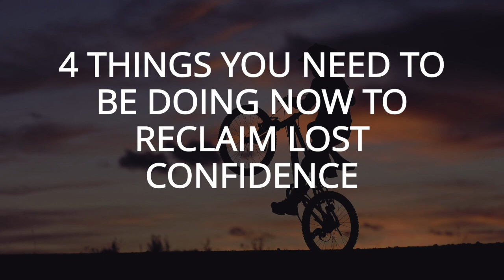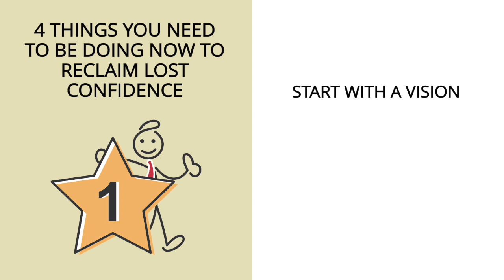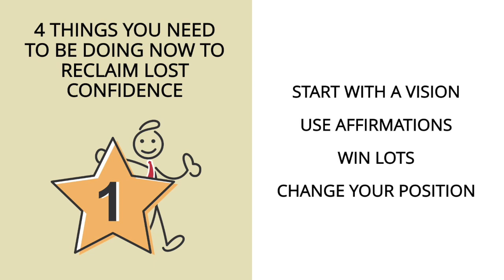4 Things You Need to be Doing Now to Reclaim Lost Confidence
👉 In this video, we are talking about -4 Things You Need to be Doing Now to Reclaim Lost Confidence!! Enjoy the video!